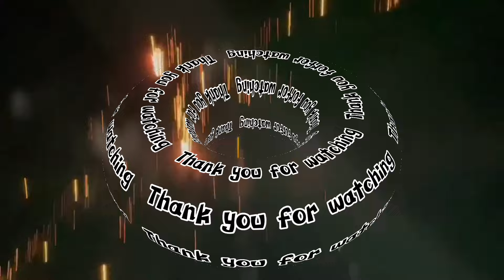ಮೊಸರು ಕುಡಿಕೆ ಉತ್ಸವ -2022 || ನಮ್ಮ ಊರುvlogger